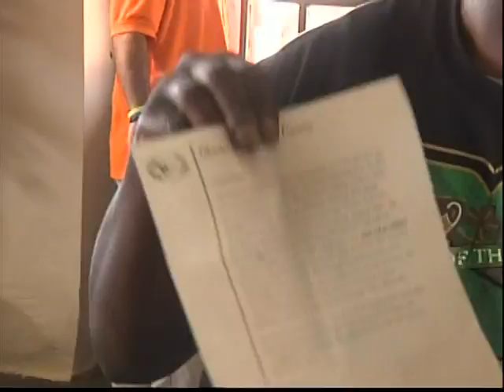Officers set up fan club to nab deadbeat parents